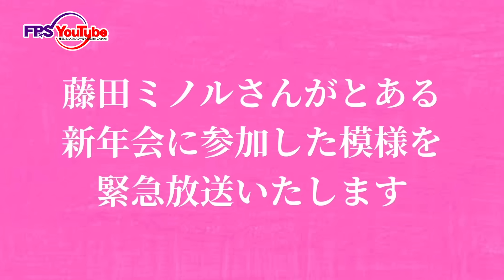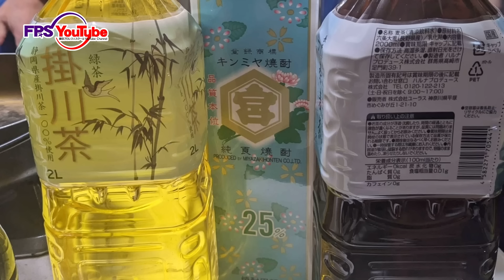【高岩邸訪問】ドキッ！◯◯だらけの新年会2024【問題作誕生】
2024年も始まったばかりですがなかなかの問題作が生まれました是非ご覧ください！

☆このチャンネルのグッズなども販売してる通販サイト
☆このチャンネルの動画更新情報をお届けするX